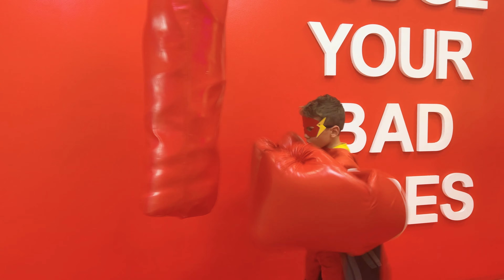Marek - Superhero Kids Song (Official Music video) 🦸‍♂️ Song for kids about self-confidence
Sing with Marek his new song about Superheroes and about believing in his own abilities like kindness, braveness, and brightness. Everybody can be a Superhero!

I wanna be a superhero
I wanna be fast as a river
I want to save the world
I wanna be strong as a rock

There is a superhero
Inside all of us
Every time I look in the mirror
I know I am courageous

I've got my superpowers
I am kind, brave, and bright
I'm always ready to help others

Inside our hearts
Every time I listen to my thoughts
I can be a shining star

Superhero o- o -o (4x)

💬 Do you like this song? Let us know your thoughts on Instagram!

🎥 Welcome to my world, guys! Welcome to the official YouTube channel of The Marek Show! 💯

Here on this channel, we aim to learn, travel, explore, and so much more!
📚 Educating kids and families all over the world can be extremely fun, especially when we have many activities lined up for everyone to learn from. 🧸
The Marek Show is a channel full of many topics. Together we will learn, play, sing, travel, explore and share our life experiences in different languages.

✏️ Kids and families from all over the world join The Marek Show every day to learn about songs, numbers, nature, colors, shapes, animals, the importance of eating healthy food, washing hands, being a good friend, and much more.

Let’s enjoy our time TOGETHER! ❤️